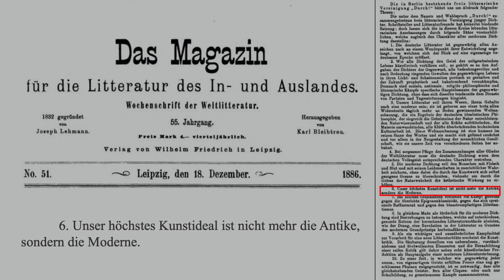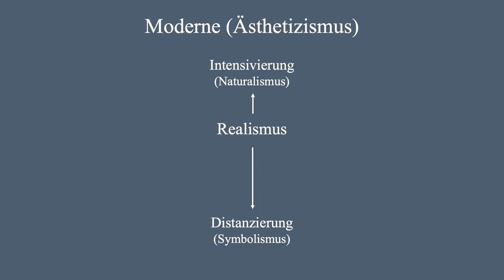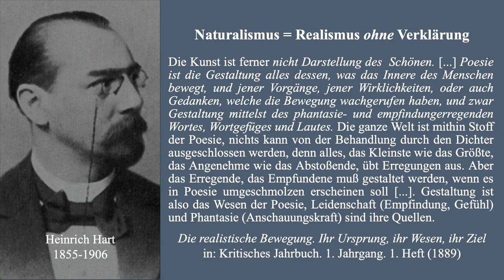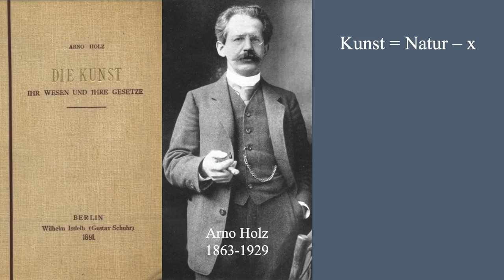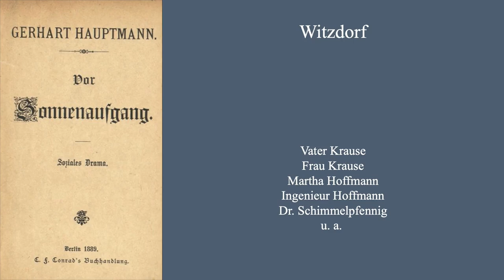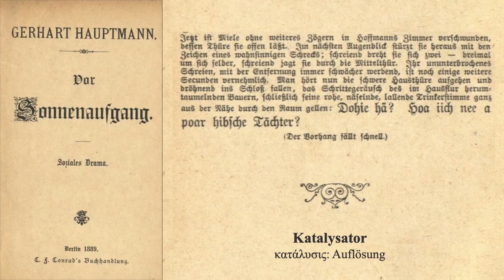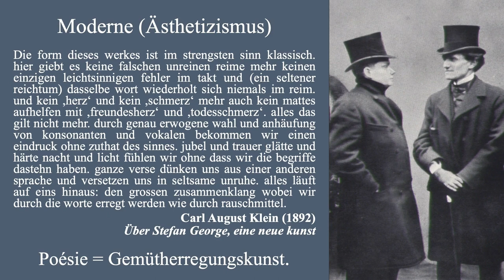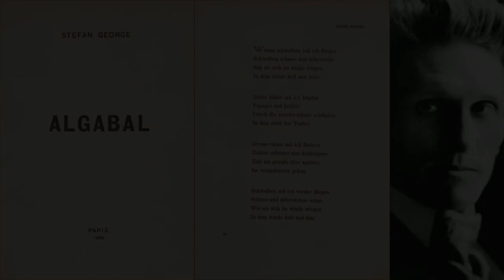Literaturwissenschaft online - Moderne (Naturalismus und Symbolismus) 15 von 17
Inhalt:
In diesem Video geht es um zwei ungefähr gleichzeitige, motivisch-formal jedoch stark voneinander abweichende Stilvarianten der Moderne im späten 19. Jahrhundert: um Naturalismus und Symbolismus. Sowohl beim Naturalismus als auch beim Symbolismus handelt es sich bei genauerer Betrachtung um einen strikten Ästhetizismus.

Kapitel:
00:00 Einleitung
00:53  Ästhetizismus als Gemeinsamkeit von Naturalismus und Symbolismus
03:25 Der Naturalismus: Gerhart Hauptmann, Heinrich Hart, Arno Holz
08:30 Das naturalistische Drama: Gerhart Hauptmanns Vor Sonnenaufgang
12:59 Der Symbolismus: Stefan George

Über das Projekt:
Die Neuere Deutsche Literaturgeschichte online gibt in insg. 17 Videovorlesungen einen Einblick in die auffälligsten Entwicklungslinien der Neueren deutschsprachigen Literatur: von deren Anfängen im 17. Jahrhundert bis hinein in die 1930er Jahre. Anhand stilprägender Beispiele aus Literatur,  Architektur und bildender Kunst werden in den einzelnen Vorträgen die Merkmale jeder Epoche leicht verständlich erläutert.

Neuere Deutsche Literaturgeschichte online ist Teil des Angebotes der Internetseite literaturwissenschaft-online, die vom Institut für Neuere Deutsche Literatur und Medien der Christian-Albrechts-Universität zu Kiel betreut wird. Seit 2002 verfolgt literaturwissenschaft-online über die Bereitstellung von Vorlesungsaufzeichnungen und weiterer Materialien das Ziel der Wissenschaftskommunikation. Das Angebot richtet sich vor allem an eine literarisch interessierte Öffentlichkeit, an Lehrer, Studenten und Schüler. Da die zur Verfügung gestellten Materialien und Aufzeichnungen nach wissenschaftlichen Maßgaben erstellt wurden und stets am aktuellen Stand der Forschung ausreichtet sind,  können sie guten Gewissens für die Unterrichtsvorbereitung, für Referate oder schriftliche Ausarbeitungen an Schule und Universität genutzt werden.

Quellen:
Die Literaturangaben und Verlinkungen der in den Videos angeführten Zitate können abgerufen werden. Hier finden Sie auch weitere Materialien, um die thematisierten Inhalte zu vertiefen.